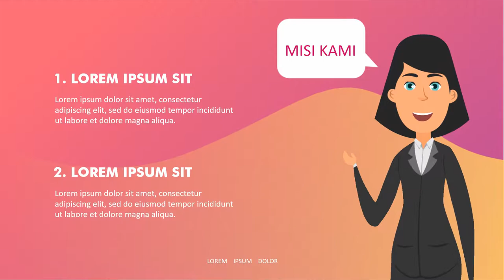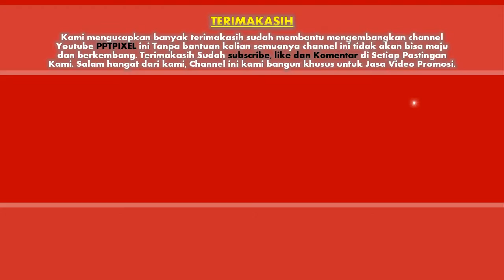085383904419 - Jasa Video Promosi Personal Branding, Membangun Diri, Pencitraan, Awareness, Branding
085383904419 - Jasa Video Promosi Personal Branding, Membangun Diri, Pencitraan, Awareness, Branding